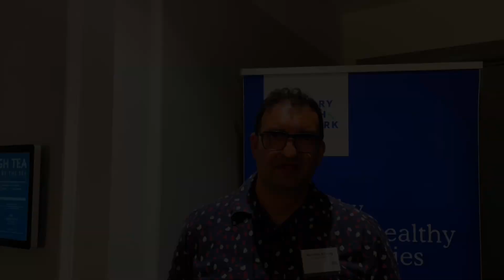AH Business Skills Workshop Teaser